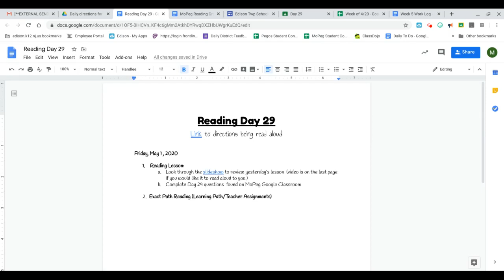day 29 reading directions